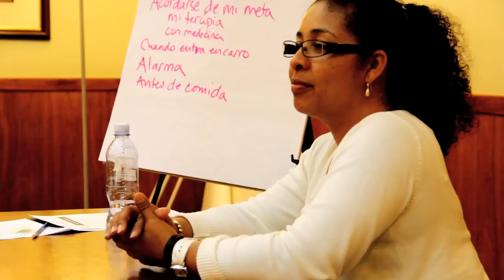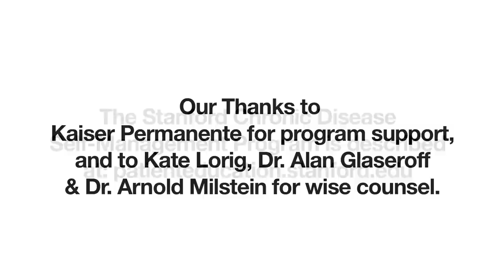Better Living - UNITE HERE HEALTH - CDSMP